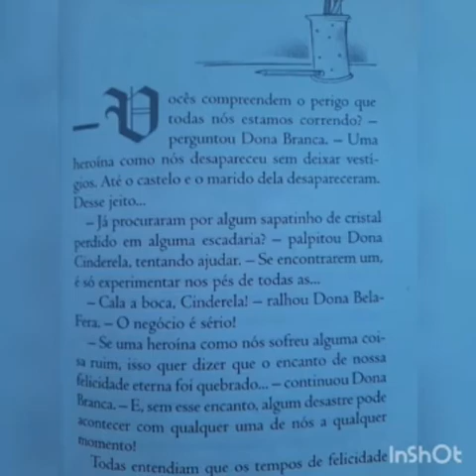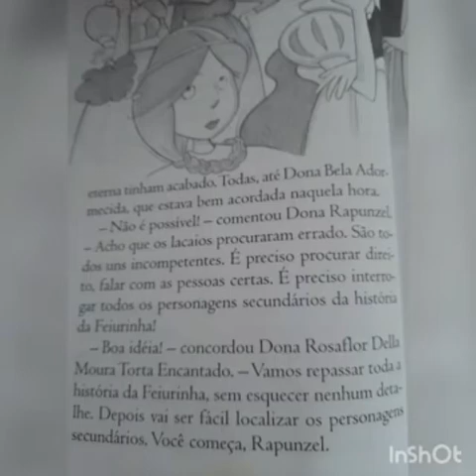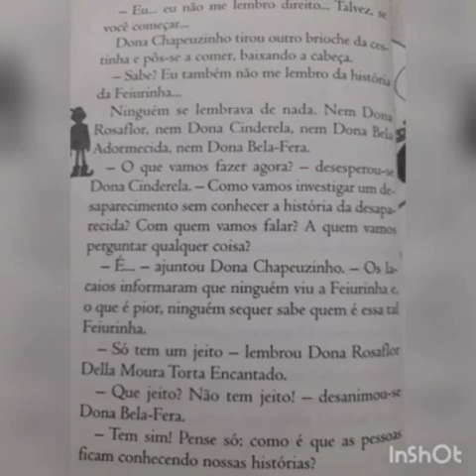O fantástico mistério de Feiurinha - parte 4